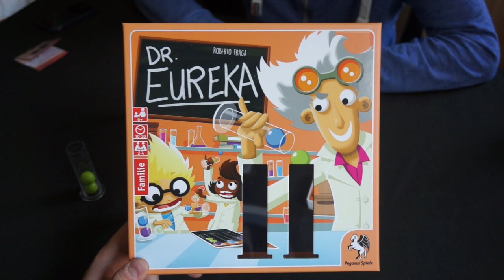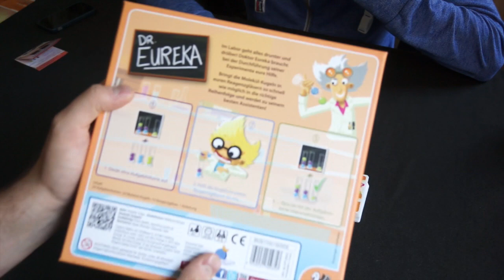Dr. Eureka - Let's Play mit Stephan - Roberto Fraga (Pegasus 2016)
Dr. Eureka auf Amazon.de kaufen (Partnerlink)
Vielen Dank!

Weitere Unterstützungsmöglichkeiten:
 ◼︎ Moralisch ◼︎